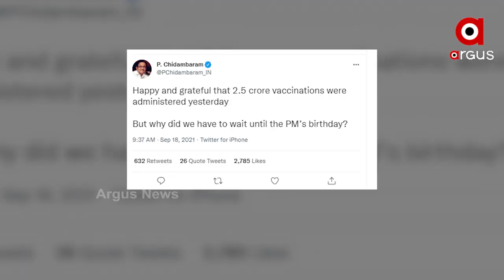ବିରୋଧି ଦଳକୁ ଜ୍ବରରେ ପକାଇଛି ଦେଶରେ ଟିକାଦାନର ଅପୂର୍ବ ସଫଳତା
ନାଁ ନ ନେଇ ବିରୋଧୀ ଦଳକୁ ଟାର୍ଗେଟ୍ କଲେ ପ୍ରଧାନମନ୍ତ୍ରୀ ନରେନ୍ଦ୍ର ମୋଦି। କହିଲେ ମାତ୍ର ଗୋଟିଏ ଦିନରେ ଦେଶରେ ଅଢେଇ କୋଟିରୁ ଅଧିକ ଟିକାକରଣ କରାଯାଇଛି। ଯାହାକି ବିରୋଧୀଙ୍କୁ ଜ୍ବରରେ ପକାଇଛି ବୋଲି ସେ କହିଛନ୍ତି। ଏହି ରେକର୍ଡ ସଂଖ୍ୟକ ଟିକାକରଣ ପାଇଁ ପ୍ରଧାନମନ୍ତ୍ରୀ ସମସ୍ତ ସ୍ବାସ୍ଥ୍ୟକର୍ମୀ ଓ ସାଧାରଣ ନାଗରିକଙ୍କୁ ସଫଳତାର ଶ୍ରେୟ ଦେଇଛନ୍ତି